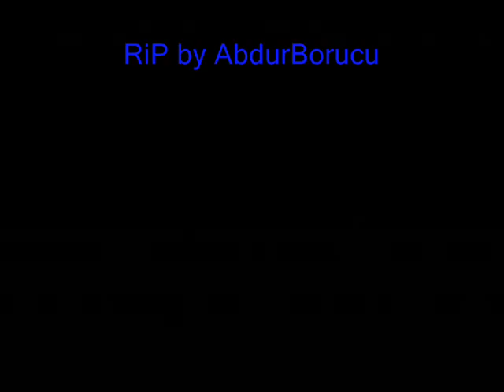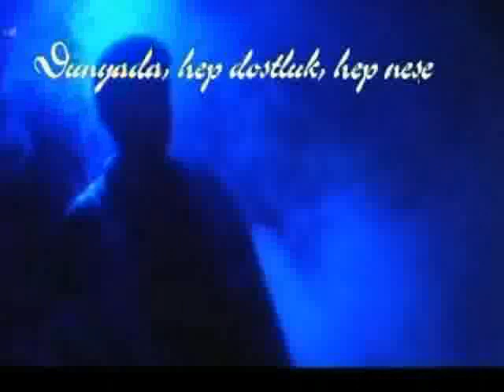yurtseven kardeşler barış olsun